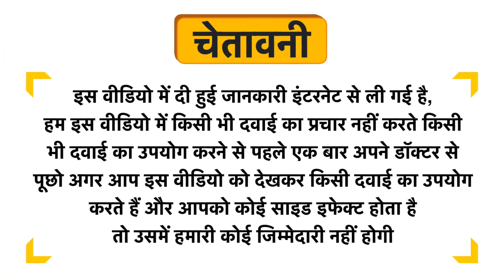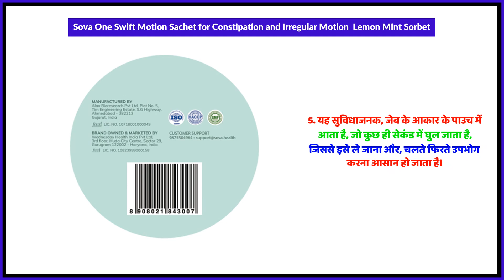Sova One Swift Motion Sachet for Constipation and Irregular Motion Lemon Mint Sorbet Uses in Hindi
Sova One Swift Motion Sachet for Constipation and Irregular Motion  Lemon Mint Sorbet Uses in Hindi | Benefits | Side Effects | Dose